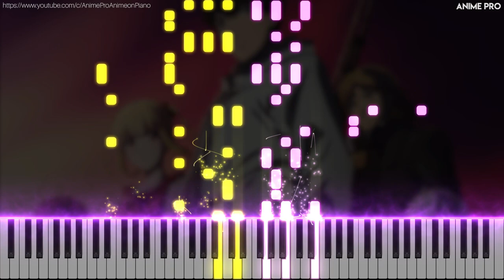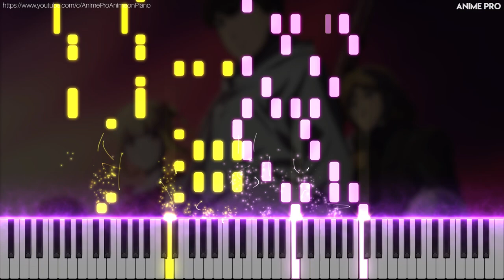CHAIN - Darwin's Game OP | ASCA (piano)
ダーウィンズゲーム

Anime: Darwin's Game
Song: CHAIN
Piano Arrangement/performed by: Anime Pro
Original Artist: ASCA